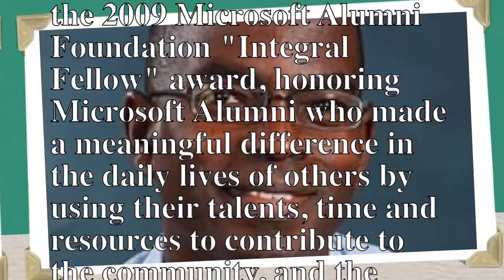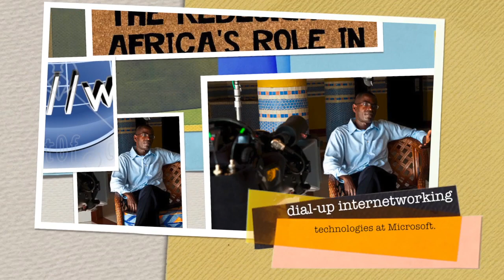Patrick G. Awuah development of dial-up web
This video is about Patrick G. Awuah development of dial-up web
Patrick G. Awuah, Jr. worked as a Program Manager for Microsoft in Seattle for almost a decade after leaving his home country when he was a teenager. He was involved with the development of dial-up internetworking technologies at Microsoft.

Awuah attended college in the USA, and became a parent while there. The education system in Ghana at the time largely involved memorising facts without critical thinking or problem-solving skills. When Awuah returned to Ghana he rented a building to set up a university, where he established an admissions office, a library, a computer lab, and a classroom. He raised money from philanthropy and tuition fees, using donations for buying equipment and funding the scholarship programme for to 40 to 50% of students who required financial assistance.

Patrick was nominated as a Global Leader 2007 by the World Economic Forum; in recognition of his service to Ghana, he was awarded Membership of the Order of the Volta by President John Agyekum Kufuor in July 2007.
In November 2009 he won the 2009 Microsoft Alumni Foundation "Integral Fellow" award, honoring Microsoft Alumni who made a meaningful difference in the daily lives of others by using their talents, time and resources to contribute to the community, and the John P. McNulty Prize,
Awuah was awarded the US$100,000 McNulty prize on November 5, 2009 in New York by a jury that included former Secretary of State Madeleine Albright and Bill Gates, co-chair of the Bill and Melinda Gates Foundation.